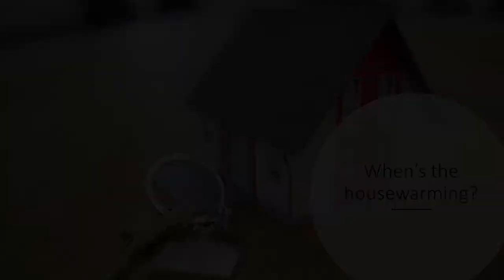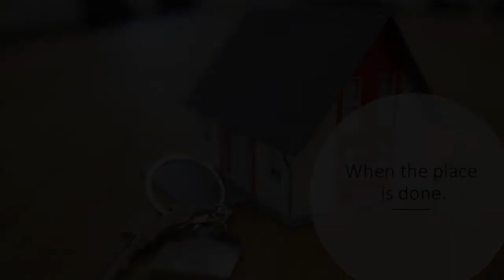Treehouse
A nice apartment. Is the rental agreement ok?